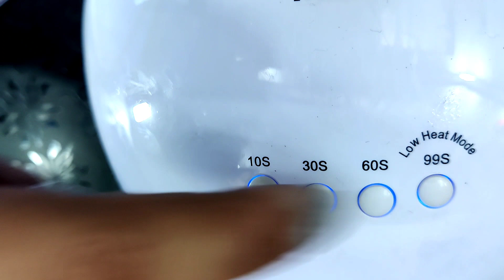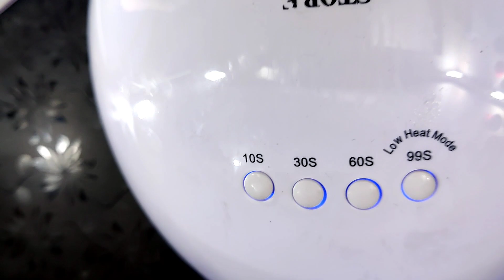10 हज़ार के Nails आप Rs/100 में घर पर खुद लगाए /Nails extension at home full tutorial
Get 20% cashback on first order | Top Brands | Latest Trends | 30 Days Return
Amazon Fashion AmazonMonsoonCarnival*